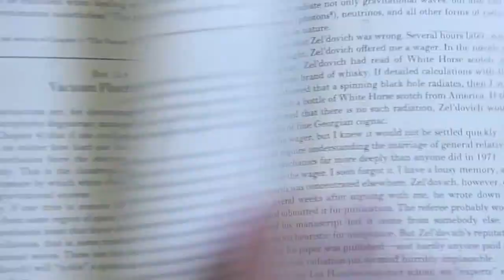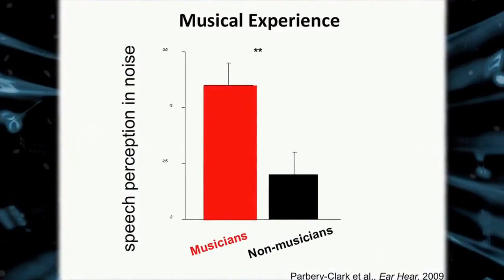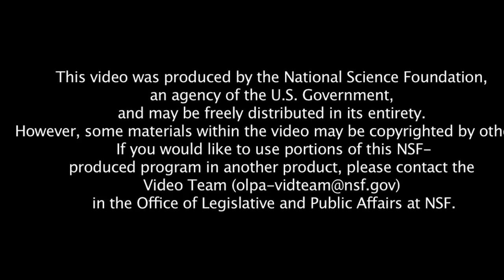Musical training affects older adults' speech perception in a noisy environment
National Science Foundation piece on our lab's work showing the benefits of music training.